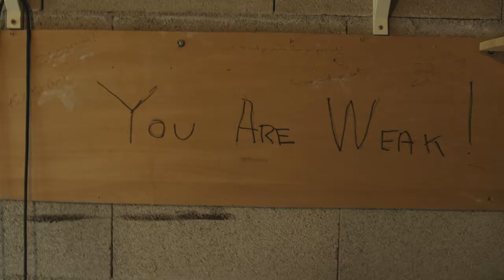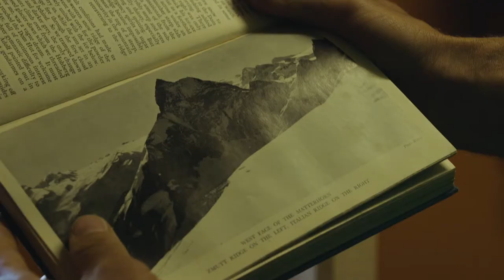The James Hunt and Niki Lauda of Mountaineering | Matt Helliker & Jon Bracey | Unstoppable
Matt Helliker and Jon Bracey are two best friends and pioneers in the mountaineering world. Often described as the James Hunt and Niki Lauda of mountain climbing, these two best friends have developed a deep mutual respect for each other's climbing abilities. Through their own words and the perspective of their friend and fellow alpinist Nick Bullock, learn how their passion for climbing got them to where they are now.